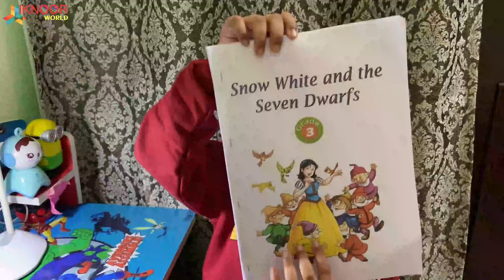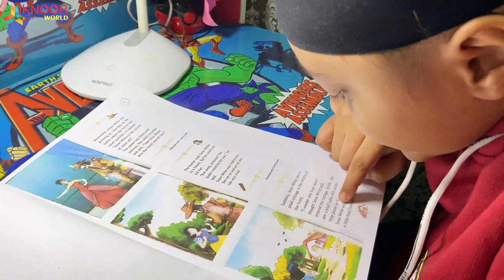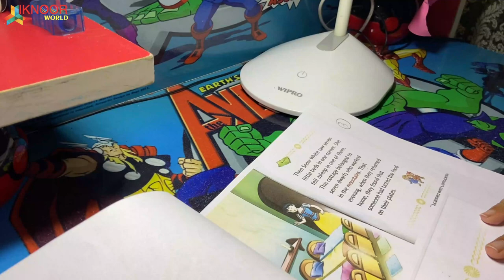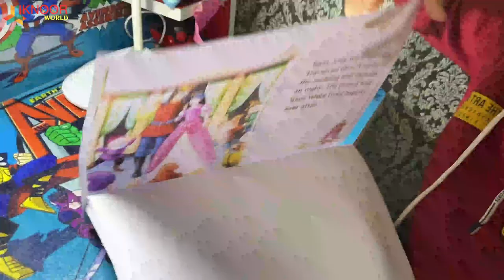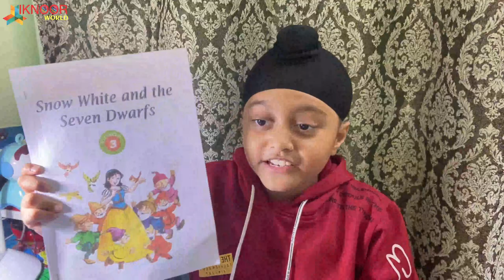Snow White and the seven dwarfs story reading | Iknoor World | Story for Kids | Bedtime Story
Snow White and the seven dwarfs story reading - snow white and the seven dwarfs read aloud story fairy tales and bedtime stories for kids.
for more info about "snow white and the seven dwarfs" fairy tale story : ..

سنو وائٹ اور سات بونے | snow white and the seven dwarfs kahani پریوں کی کہانیاں سوتے وقت کی کہانیاں.

in this video raina shah has read the book snow white and the seven dwarfs. snow white and the seven dwarfs fairytale read it yourself with ladybird| bed time story for kids.

fairy tales and stories for kids youtube channel presents snow white and the seven dwarfs animation kids story and a collection of popular kids songs nursery rhymes animated with princess snow white  seven dwarfs and all characters of the story in this video...
did you see our brand new snow white and the seven dwarfs original animated series?  today  rediscover the story of snow white and the seven dwarfs with this read along book.

Snow white and the seven dwarfs read aloud story.

Snow white and the seven dwarfs read aloud story fairy tales and bedtime stories for kids.

For more information about "snow white and the seven dwarfs" fairy tale story : ..

Here  we are presenting "snow white and the seven dwarfs - story time || fairy tales and bedtime stories for kids" by kids hut...

We are presenting "snow white and the seven dwarfs.

You are enjoying "snow white and the seven dwarfs.

Snow white and the seven dwarfs kahani پریوں کی.

"snow white and the seven dwarfs" fairy tale story.